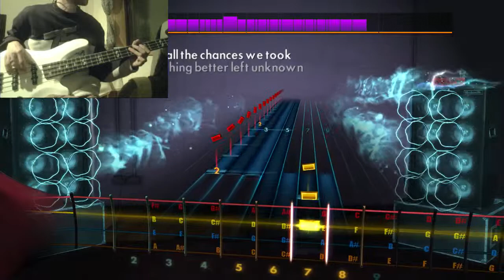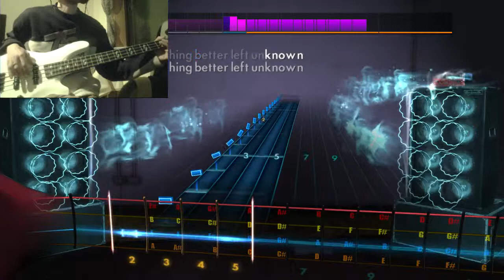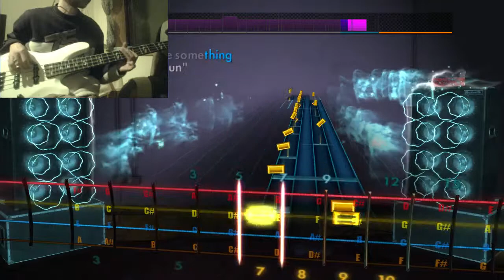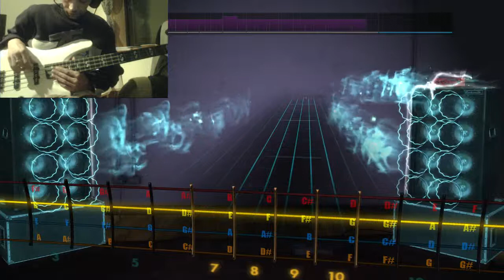RS2014 Custom - Metric - Gimme Sympathy (Bass 100%)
Rocksmith 2014 Custom - Metric - Gimme Sympathy (Bass - LAS 100%) 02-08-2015

The copyright of Rocksmith/Rocksmith 2014 is fully owned by Ubisoft Inc.